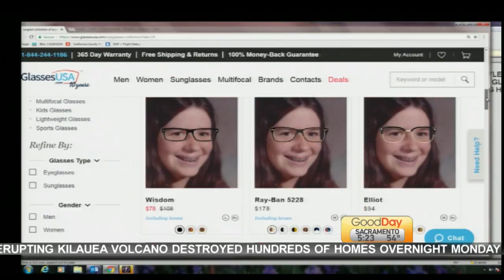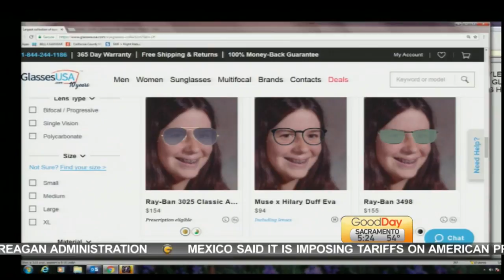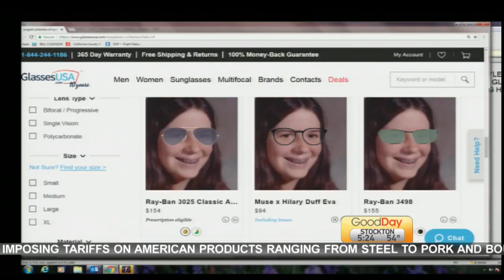Daily List: Glasses Shape for your Face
On the Daily List, Marianne is giving you the best glasses shape for your face!